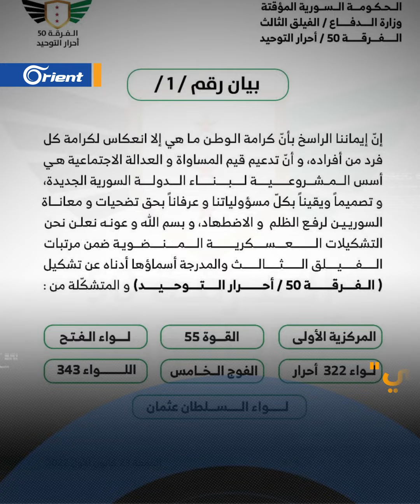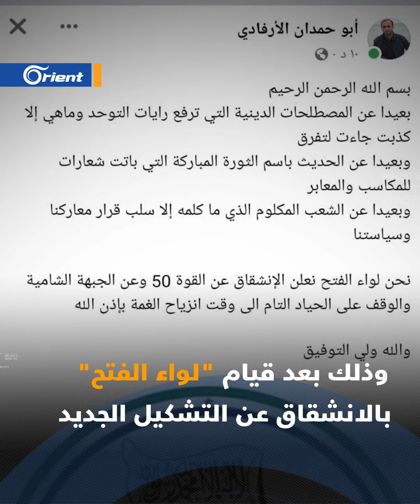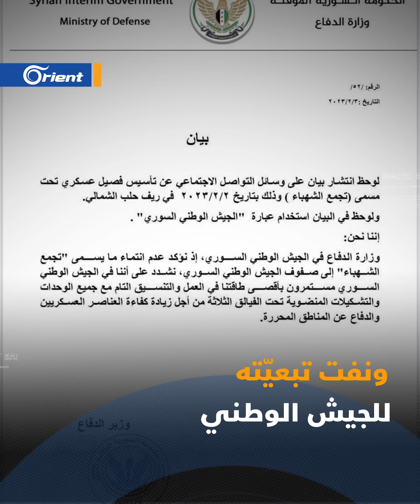وزارة الدفاع تفقد السيطرة على مكوناتها العسكرية والجولاني يسعى لتأمين سيطرته على معبر الحمران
وزارة الدفاع تفقد السيطرة على مكوناتها العسكرية وسط تغلغل الجولاني بالفصائل لتأمين سيطرته على معبر
من يحكم ريف حلب؟